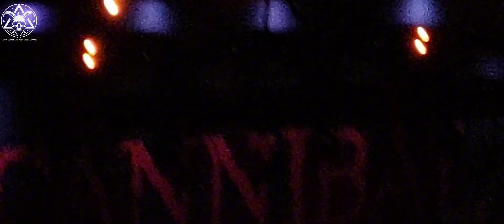Cannibal Corpse Unleash Carnage Live! [Brutal Death Metal Concert]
Headbang to a wall of sound as Cannibal Corpse rips through their set live!
This video captures the raw energy and brutality of a Cannibal Corpse concert. Expect mosh pits, killer riffs, and Alex Webster's face-melting bass lines. We'll take you right into the crowd for a front-row experience of their gut-wrenching live performance.
This is a must-watch for any fan of death metal, extreme music, or just pure intensity.

 * Location: The Wellmont Teathre, New Jersey.